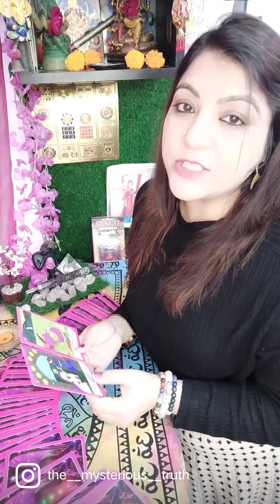generaltarotreading healing tarot tarotcards predictions tarotreading guidance vershachawla